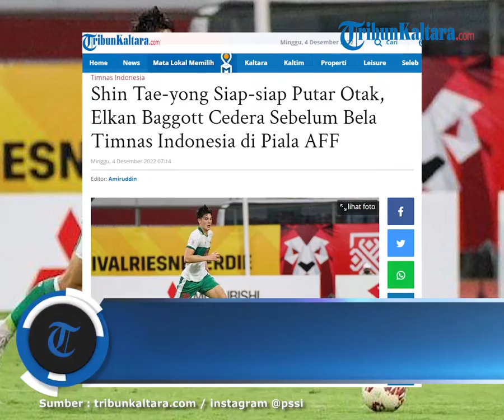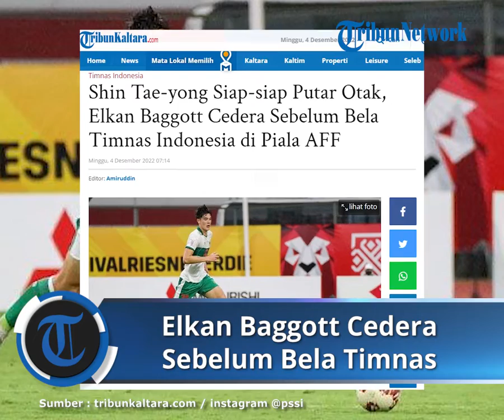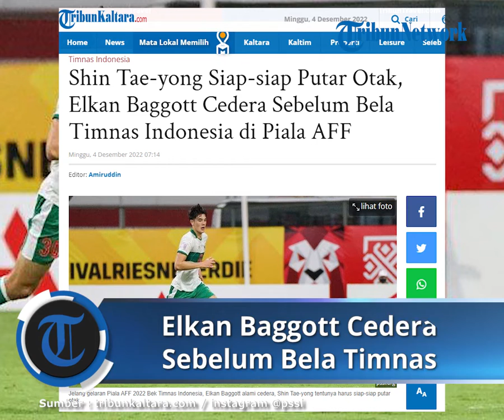Shin Tae-yong Siap-siap Putar Otak, Elkan Baggott Cedera Sebelum Bela Timnas Indonesia di Piala AFF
TRIBUNKALTARA.COM - Bek jangkung Timnas Indonesia, Elkan Baggott dikabarkan alami cedera

Kabar cederanya Elkan Baggott tentu membuat pelatih Timnas Indonesia, Shin Tae-yong harus siap-siap putar otak.

Apalagi tenaga Elkan Baggott tentu sangat dibutuhkan Timnas Indonesia dalam gelaran Piala AFF 2022

Rencananya, gelaran Piala AFF 2022 mulai bergulir Desember 2022 hingga Januari 2023.

Kabar terbaru menyebut, Elkan Baggott alami cedera saat bela klubnya, Gillingham FC di Divisi 4 Liga Inggris

Selain cedera Elkan Baggott, klub pemain keturunan Timnas Indonesia itu, yakni Gillingham FC juga alami kekalahan

Elkan Baggott dan kolega di Gillingham FC takluk 3-0 di tangan Salford City

Lantas bagaimana sebenarnya kondisi terkini Elkan Baggott ?

Peran Elkan Baggott tentu sangat vital di lini belakang Timnas Indonesia

Terbukti di Piala AFF 2020 lalu, Elkan Baggott jadi salah satu andalan Shin Tae-yong di lini belakang Timnas Indonesia

Kabar cedera yang dialami Elkan Baggott tentu memaksa Shin Tae-yong siap-siap putar otak siapkan palang pintu di Timnas Indonesia

Jika tidak siap, bisa saja pasukan Shin Tae-yong di Timnas Indonesia jadi bulan-bulanan kontestan Piala AFF 2022 lainnya.

Melansir laman resmi Bolasport.com, Elkan Baggott cedera dalam laga Gillingham FC kontra Salford City Sabtu 3 Desember 2022 kemarin.

Saat itu, Elkan Baggott memulai laga dari bangku cadangan.

Bek andalan Timnas Indonesia itu baru dimainkan pada babak kedua.

Babak pertama berakhir dengan skor imbang 0-0.

Sementara 10 menit babak kedua bergulir, Salford FC justru sukses mencetak gol.

baca selengkapnya :

Artikel ini telah tayang di TribunKaltara.com dengan judul Shin Tae-yong Siap-siap Putar Otak, Elkan Baggott Cedera Sebelum Bela Timnas Indonesia di Piala AFF,